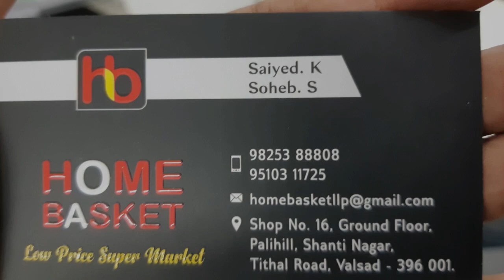Home Basket Valsad | Low Price Super Market | Tithal Road, Valsad, Gujarat.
Adress : Shop No. 16, Ground Floor, Pali Hill, Shanti Nagar, Tithal Road,  Valsad. 396001.

Music Cradit.
• Track Info:

Title: Unconditionally
Artist: Broken Elegance
Genre: Cinematic
Mood: Inspirational